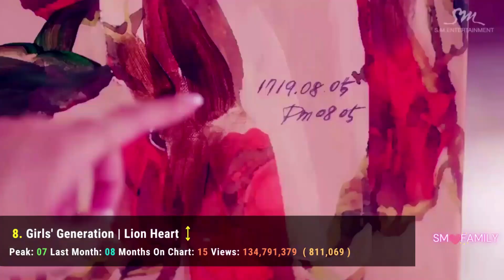[TOP10] MOST VIEWED MV GIRLS GENERATION - JANUARY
[TOP10] MOST VIEWED MV Girls' Generation - NOVEMBER